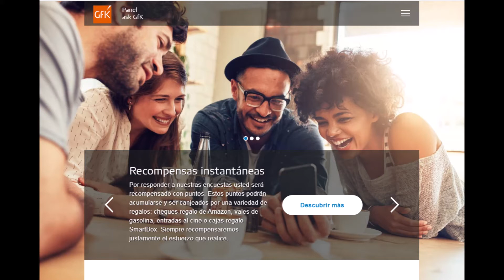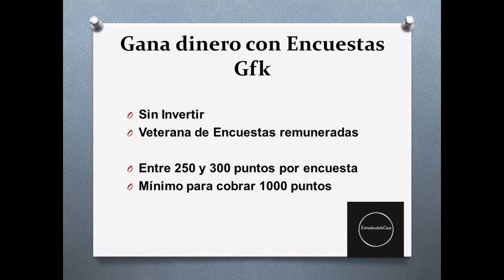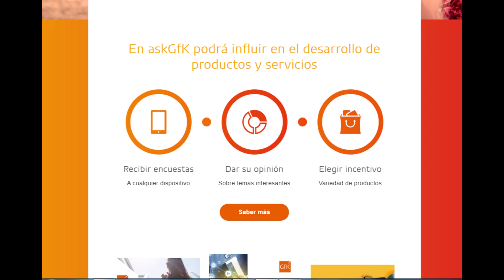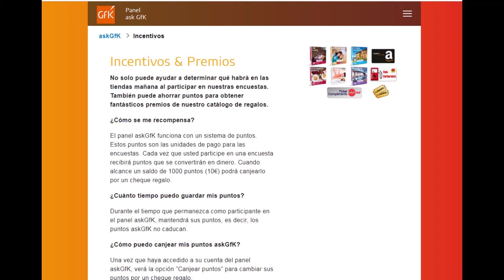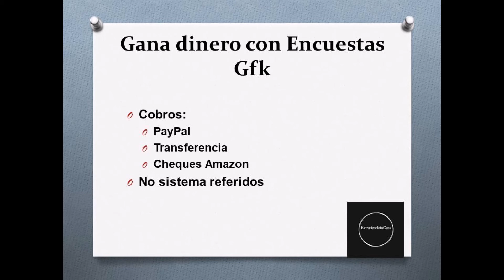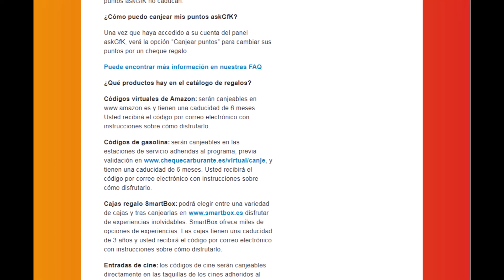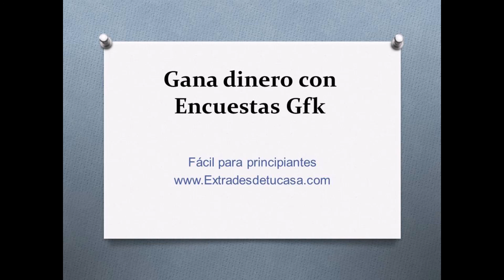GFK encuestas remuneradas legales 2023 [ FIABLES - PAGAN]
Gfk Encuestas Remuneradas Online
AskGfK es una Panel Online de Investigación creado para que los usuarios de Internet como tu y como yo podamos ganar dinero participar en encuestas remuneradas.

Lleva funcionando muchos años pagando y es de las web para hacer encuestas que más recomiendo.

 Gfk Ask Encuestas España: Registro y Login
Una vez que te registras en GFK ellos recogen las opiniones que necesitan para investigaciones de mercados de grandes marcas comerciales.

Te explico como ganar dinero extra desde tu casa con encuestas remuneradas Gfk. Son fiables y pagan.
Sin inversión, Gratis, en tu tiempo libre